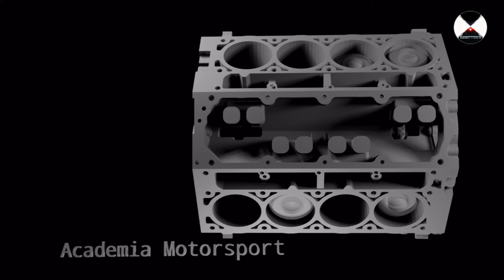Chevrolet LS V8 orden de encendido 🔥motor animación en 3d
Animación en blender,
orden de encendido en motor 4 cilindros en linea de 4 tiempos y cigueñal plano.
Aun estoy aprendiendo a usar blender, asi que pido perdon por la calidad limitada, prometo ir mejorando...

Nuestro objetivo es brindarte contenido variado y completo que abarque todos los aspectos de la mecánica de competición. Desde el ajuste y la optimización de motores de alto rendimiento hasta las técnicas de puesta a punto de suspensiones y sistemas aerodinámicos, estamos aquí para ayudarte a comprender y dominar cada uno de estos elementos fundamentales.

En nuestro canal, aprenderás los secretos detrás de los motores más potentes y eficientes. Descubrirás cómo maximizar la potencia y el par motor, cómo trabajar con sistemas de alimentación de combustible avanzados y cómo sacar el máximo provecho de la gestión electrónica del motor para lograr un rendimiento óptimo en la pista.

Pero eso no es todo. También te brindaremos valiosos conocimientos sobre estrategias de manejo y técnicas de conducción de alto nivel. Aprenderás cómo aprovechar al máximo el rendimiento del vehículo, cómo tomar las curvas de forma eficiente y cómo adaptarte a diferentes condiciones de la pista para obtener una ventaja competitiva.

Además, te mantendremos al día con las últimas innovaciones y tendencias en la industria automotriz. Exploraremos nuevos materiales, tecnologías avanzadas y conceptos revolucionarios que están dando forma al futuro de las carreras y la ingeniería automotriz.

Te desafiamos a que te unas a nuestra comunidad de apasionados de la mecánica de competición y aproveches al máximo nuestro contenido. ¡Prepárate para acelerar tus habilidades y llevar tu rendimiento a nuevas alturas!

No importa si eres un principiante curioso o un entusiasta experimentado, nuestro canal está diseñado para satisfacer todas tus necesidades. ¡Esperamos verte en nuestros próximos vídeos y ser parte de tu viaje hacia el éxito en el mundo de la competición automotriz!
Eso lo ha escrito chatGpt asi que si hay algun fallo puedes comentarlo :D